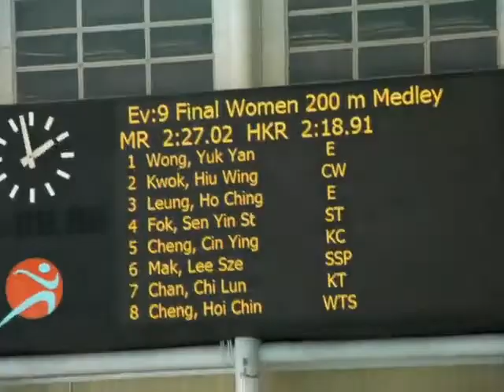女子200米個人四式決賽 20110529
第三屆全港運動會游泳比賽
比賽日期：2011年5月29日（星期日）
比賽地點：九龍公園游泳池
比賽時間：下午1時58分
比賽項目：女子200米個人四式決賽
The 3rd Hong Kong Games - Swimming Competition
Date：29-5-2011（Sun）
Venue：Kowloon Park Swimming Pool
Time：1:58 pm
Event：Women 200M Individual Medley Final